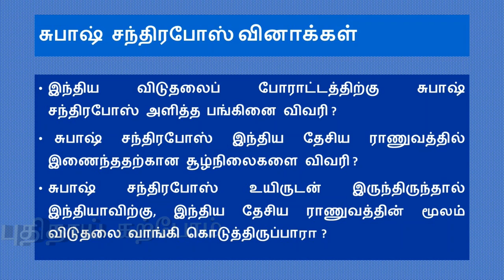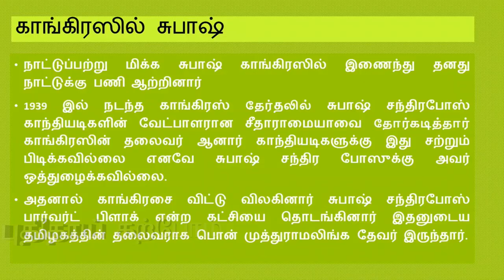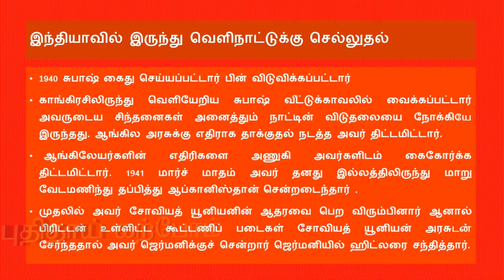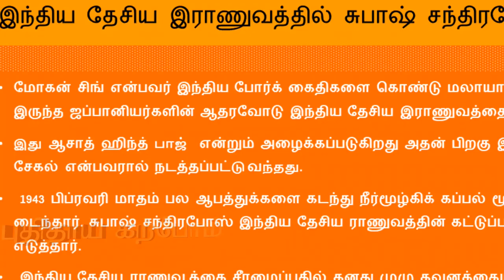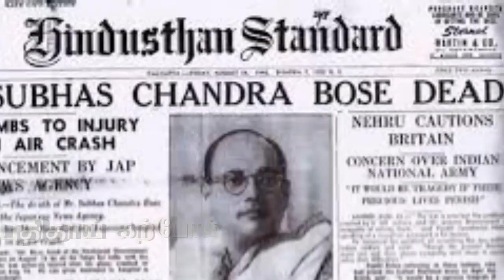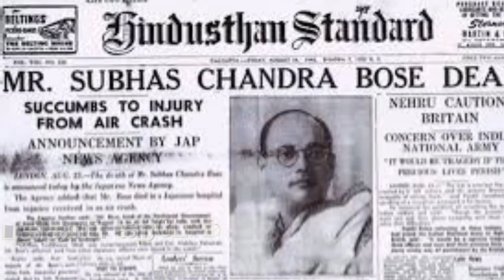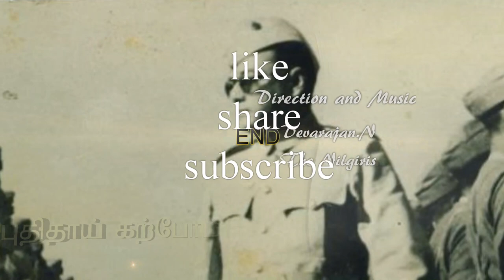10ஆம் வகுப்பு சமூக அறிவியல் 8 மதிப்பெண் வினா சுபாஷ் சந்திர போஸ் 10 th Social science pta model#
10ஆம் வகுப்பு சமூக அறிவியல் # 8 மதிப்பெண் வினா # சுபாஷ் சந்திர போஸ் #10 th Social science pta model # 8 mark question Nethaji Subhas Chandra Bose